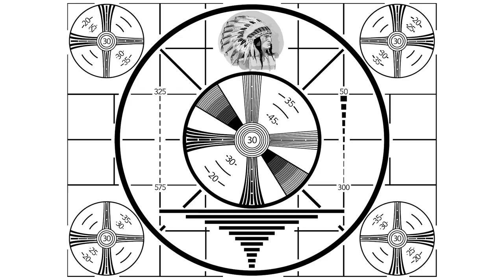Building a Wall Tent platform on our off-grid property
Our skoolie just isn't big enough for five of us, so we decided to put up a huge wall tent on our remote property.  The problem was that there isn't much flat land near where we have the bus, so we built a 12x20 platform for the tent to sit on.  We've got 40 acres of off-grid property, but wanted the boys to be somewhat close to us... for now!  Our neighbor milled up beams on his sawmill, and we supported the big box store lumber department a bit by buying pressure-treated plywood. It took about a day and a half to build, and that includes the slowed pace of when my daughter was handing me individual screws.